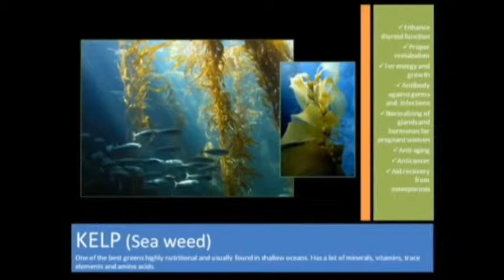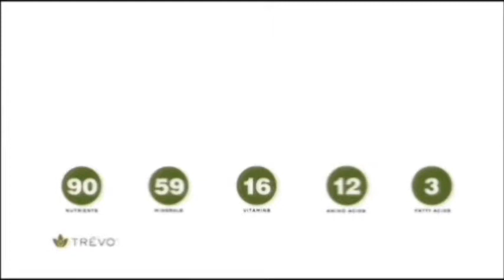Sea kelp Benefits-Learn More About Sea Kelp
Green kelp is among the oldest surviving species on Planet Earth. Biologists think that marine algae may be the roots of virtually all land vegetables we recognize today. The 1st recorded consumption of seaweed kelp as a nutrient source dates back to 300 B.C. in the Republic of China. Remainders of "Stone Age" kelp meals have been detected in South Africa. Pythagorus, the Greek mathematician, touched on sea green kelp in his dietary writings. Seaweeds have constituted a pillar of the conventional Japanese diet for thousands of years.

Sea green kelp remains have actually been detected in 10000 yr old Japanese entombment knolls. Additionally, numerous ancient Polynesian and Asian civilizations applied kelp as honourable offerings to gods and foods appropriate for royalty. Seaweed plays a useful role in industry, as well. In the 16th and 17th centuries in Europe, Sea kelp were combusted for ash required to create glass and soap and fire industries throughout the continent.

Currently, ocean vegetables are exploited for drugs, including anticoagulants, antibiotics, antihelmenthes (anti-parasite), antihypertensive agents, reducers of blood cholesterol, dilatory agents and insecticides. Deep-Green kelp has excellent nutritional qualities. They send the vitalities of the sea kelp to a human body as an abundant source of nutrients. By weight, along with plant herbs, sea kelps are greater in vitamins and minerals than any other food. Kelps are one of nature's most fertile reservoirs of vegetable protein, and sea kelp provides full-spectrum densities of beta carotene, chlorophyl, enzymes, amino acids and fiber. The characteristic saline sense of taste isn't simply "common salt," but a proportionate, chelated combination of sodium, potassium, calcium, magnesium, phosphorus, iron and trace minerals. Seaweeds assist in re-mineralizing us. They convert unstructured ocean minerals into natural mineralized salts that meld with amino acids. Our bodies utilise these combinations as the perfect manner to assimilate useful nutrients for functional building blocks.

Kelp contains all the requisite trace elements for living, several of which are deficient in the Earth's soil. Our body's organic structure fluids have the identical chemical constitution as deep-sea water. The equivalent 56 constituents that circulate in the sea flow through our veins. This chemical makeup is so similar to humanlike plasma, many researchers believe the most important benefit from deep-sea kelp is balancing our intestinal system. Sea kelp acts as the ocean's purifiers, and executes many of the same roles for our bodies.

The plentiful antioxidant qualities of seaweed are efficient toxin scavengers in the case of detoxification. Sea kelps assist in alkalizing and normalizing our bodies from the over-acid results of our modern-day diets. Sea kelp strengthens us versus disease, and thins out surplus stores of fluid and fatty tissue. Kelp grows in green (blue-green algae), brown and red.